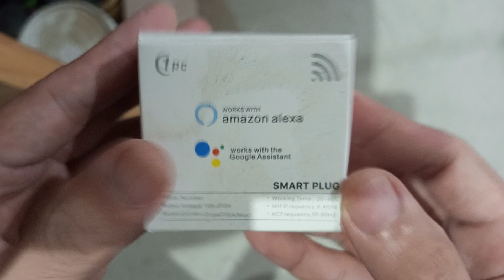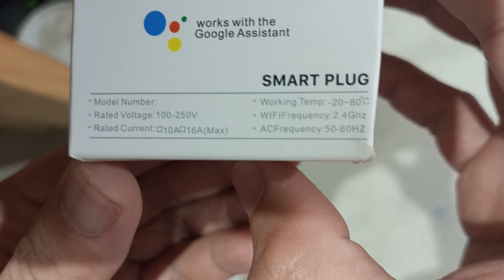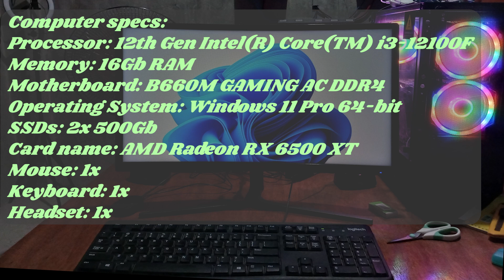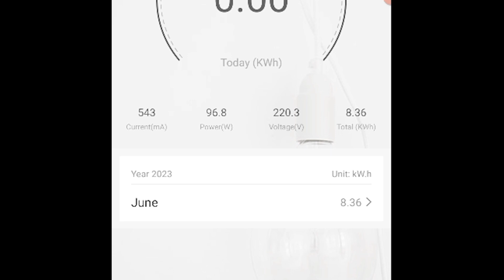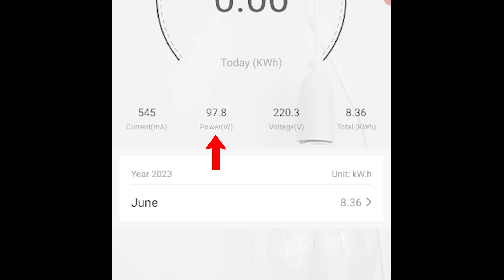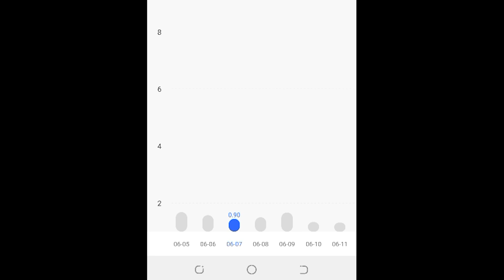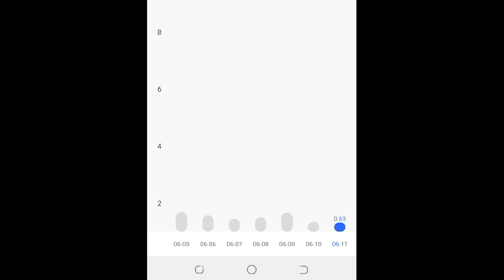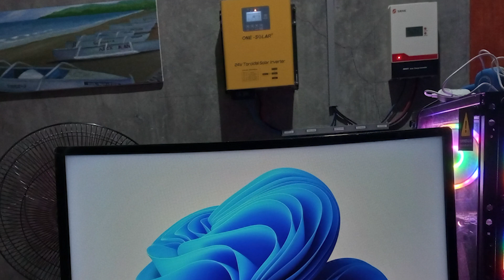Crabtek Smart Plug: A Comprehensive Review and Energy Monitoring Tests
Take control of your home's energy consumption and save on electricity bills with Crabtek Smart Plug - the perfect solution for managing your appliances remotely! Our comprehensive review covers everything you need to know about this innovative device, including its features, benefits, and how to use it. Inalam namin kung maganda ba ang Crabteck Smart Plug with energy monitor and WIFI by testing it and checking the quality. Masasabi naming need mo itong panuurin if gusto mong simulan gawing smart home ang iyong bahay. Our review provides a detailed analysis of Crabtek Smart Plug's performance, design, and usability, along with tips and tricks for getting the most out of your device. Whether you're looking to save on energy bills or simply want to manage your home devices more efficiently, Crabtek Smart Plug offers a user-friendly solution for all your needs.
So why wait? Get the most out of your home appliances with Crabtek Smart Plug today and start monitoring your energy usage like a pro! Watch now and order specially if you are Pinoy in the Philippines this 2023 who want to upgrade to a smart home.